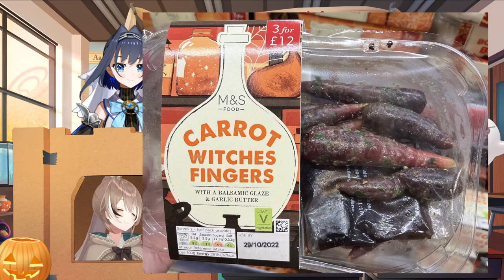【Taste Test】 SNOT Reviews Halloween Snacks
SHARK @GawrGura
NATURE (that's me)
OWL @NanashiMumei
TIME @OuroKronii

【 FauForest Rules! 】

使用BGM
□DOVA-SYNDROME